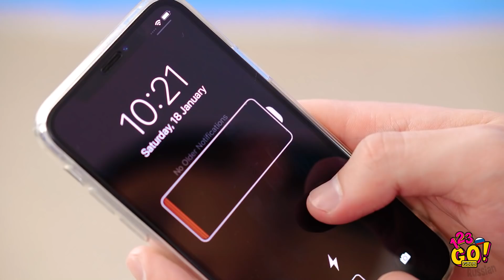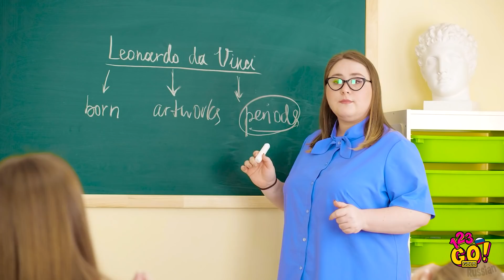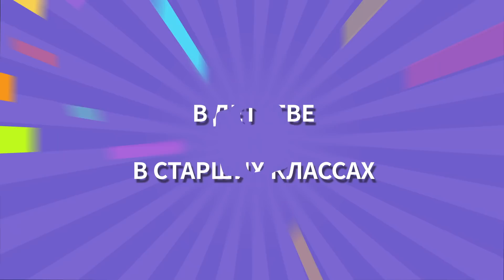ПОЛЕЗНЫЕ ЛАЙФХАКИ ДЛЯ ШКОЛЫ! || Идеи с канцтоварами от 123 GO! GOLD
Школьные будни могут быть полны сюрпризов, и все благодаря нашим крутым лайфхакам! 😱
Мы покажем, как сделать модный пенал из пластиковой бутылки, как пронести в класс смартфон и как разыграть соседа по парте!

А еще вы сможете тайком перекусить в библиотеке и освоите веселые и полезные идеи, которые облегчат учебу!🤓

Тайм-коды:
00:00 Как сделать пенал из бутылки газировки, смешные лайфхаки с канцтоварами, украшаем школьные принадлежности
01:16 Крутые идеи школьных розыгрышей
02:22 Полезные лайфхаки для школы
03:42 Неловкие моменты на уроках
06:36 В детстве и в старших классах
08:31 Школа: ожидания и реальность
11:03 Смешные неудачные дубли и неловкие моменты